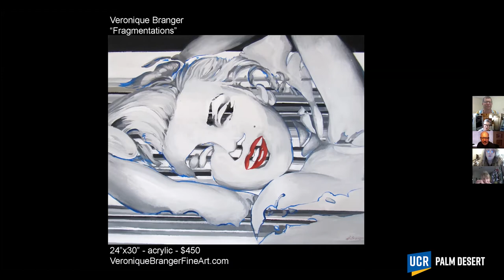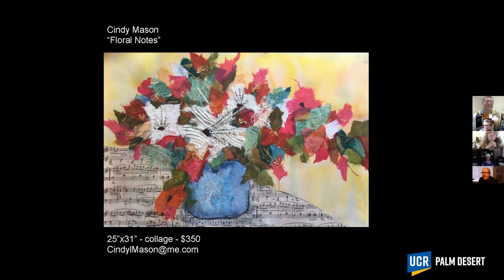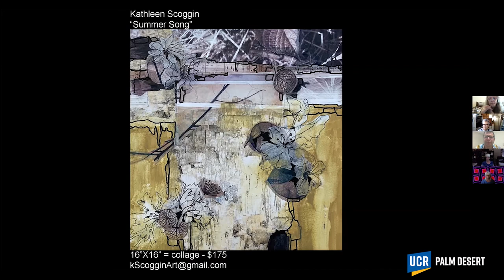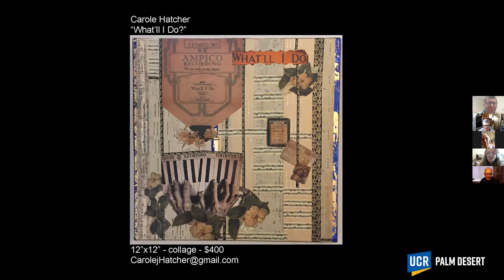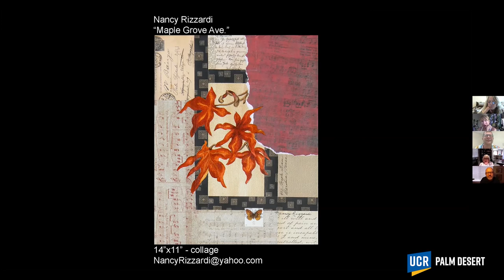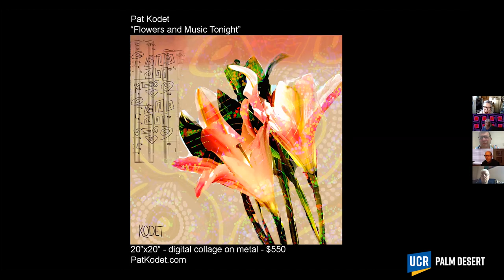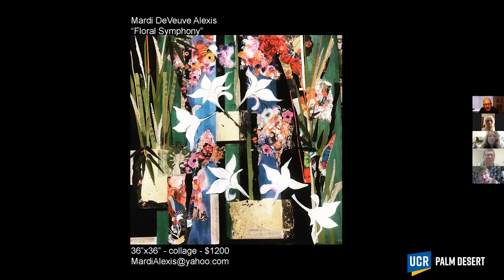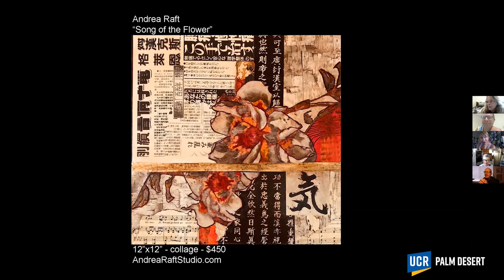Tea Time with Terry - The Color of Music: Rhythm in Hue